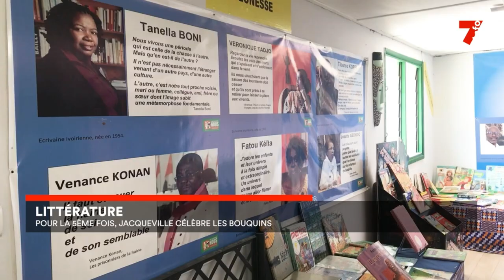Littérature : Jacqueville célèbre les bouquins